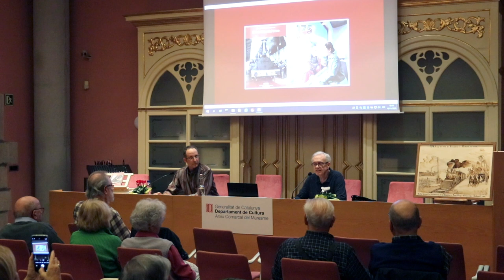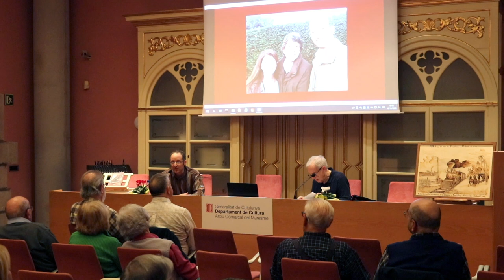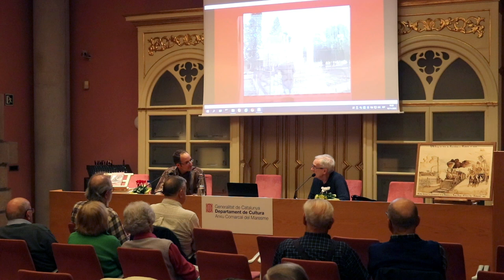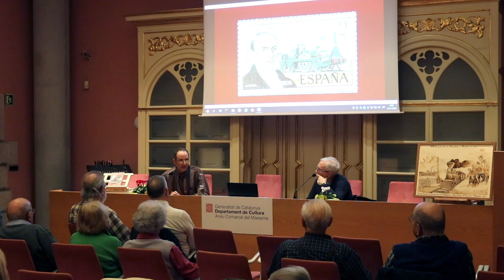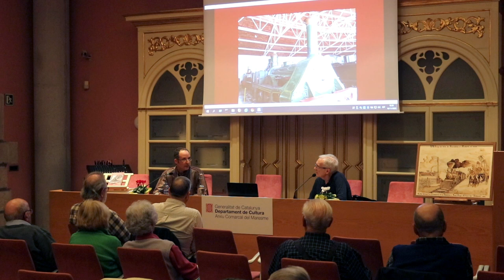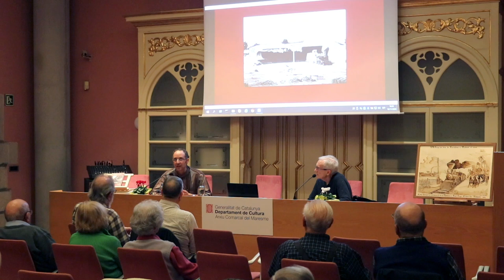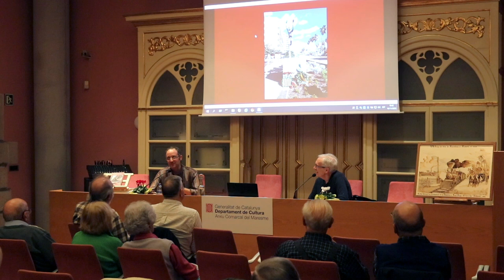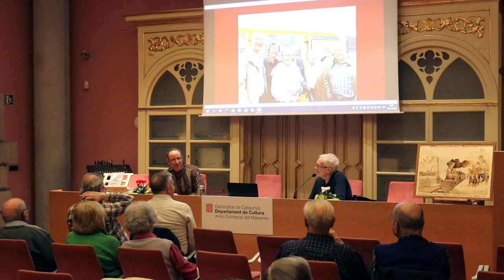Presentació de la novel·la 'El hechizo del tren' de Johari Gautier Carmona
00:00:40 Xavier Nubiola de Castellarnau, enginyer i membre del Cercle Històric Miquel Biada BCN - Mataró
00:04:50 Johari Gautier Carmona, autor del llibre

Aquesta història apassionant que il·lustra el pas d'Espanya a la modernitat ja té la seva novel·la. L'obra 'El hechizo del tren' publicada per la Universitat Autónoma de Barcelona (Edicions UAB, 2023) reconstrueix la gesta d'uns homes que, des d'un principi, van apostar-ho tot per convertir el nostre territori en una gran vitrina ferroviària i tecnològica.
En paraules del seu autor, l'escriptor franco-espanyol Johari Gautier Carmona, "El hechizo del tren es el relato de los inicios del ferrocarril en Iberoamérica y, a su vez, la historia de unos personajes que lograron sacar adelante un visionario proyecto entre enormes dificultades en un período de gran inestabilidad. Una historia que se enmarca en el contexto de la Revolución Industrial, pero también un capítulo esencial del desarrollo de una urbe espléndida como Barcelona y del cambio de paradigma de una España que se adentra en la modernidad".
Mataró, 16 de novembre del 2023. Filmació: Joan Turà i Dalmau.